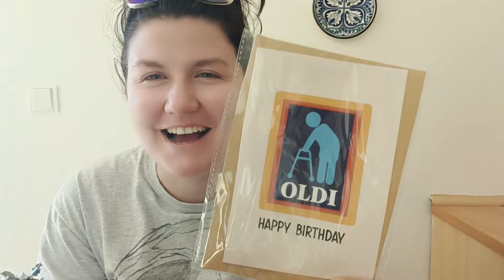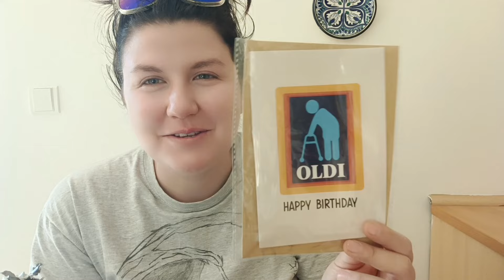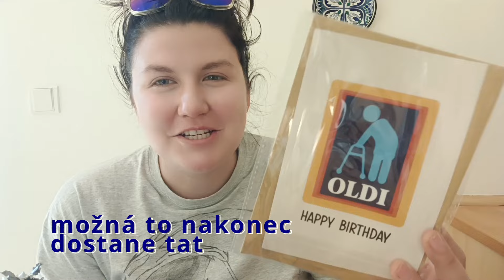HAUL #25 - NAROZENINOVÉ DROBNOSTI, VĚCI DO KUCHYNĚ A K ÚKLIDU // TEMU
Odkazy na jednotlivé produkty z videa (ceny se mohou výrazně lišit od cen ve videu, jsou pohyblivé) ⤵️

Můžeš mě sledovat i jinde. ⤵️